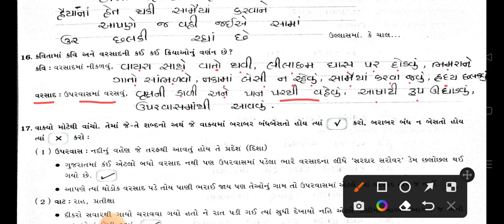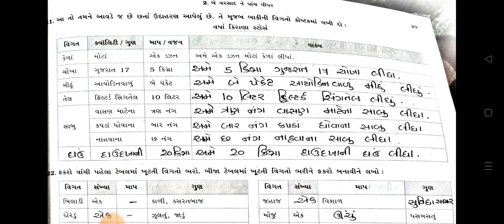Std 7th || Gujarati || Kekarav || Chapter 2 || બે વરસાદ ને પાંચ પીપર || Part 5 || Workbook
ધોરણ ૫ || ગુજરાતી  || કેકારવ || પાઠ ૨ || બે વરસાદ ને પાંચ પીપર || ભાગ ૫ || સ્વધ્યાયપોથી